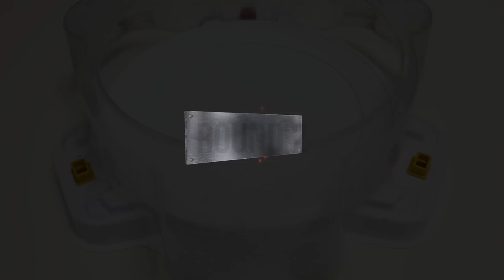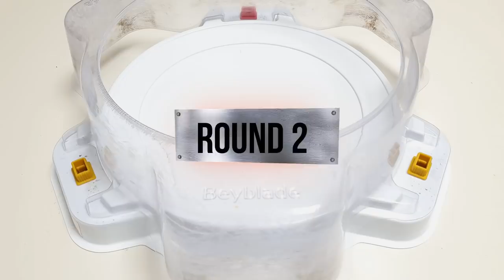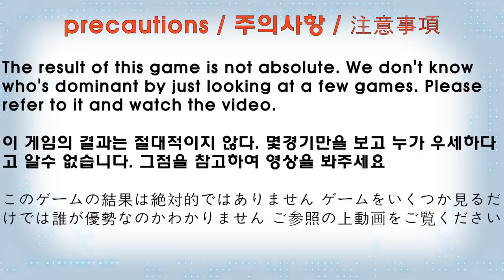Roar Fafnir VS ALL Season 6 (DB) Marathon Battle Beyblade Burst DB 베이블레이드 버스트 DB | ベイブレードバーストDB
【Roar Fafnir VS ALL Season 6 (DB)】 Marathon Battle

(The order of the battle)
1. Death Solomon
2. Cyclone Ragnaruk
3. Roar Bahamut
4. Vanish Fafnir
5. Savior Valkyrie
6. Astral Spriggan
7. Guilty Longinus
8. Perfect Belial